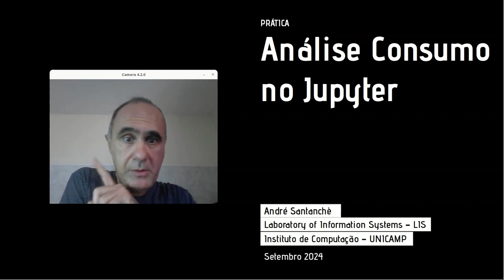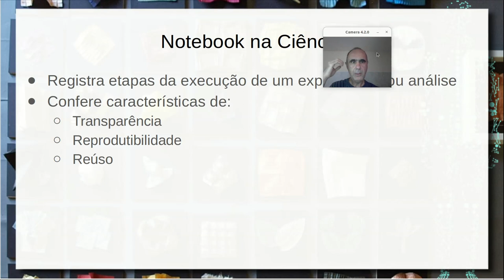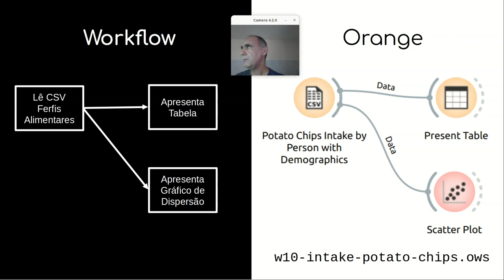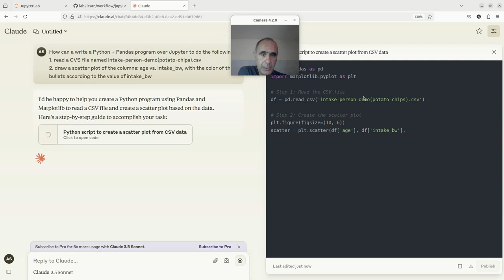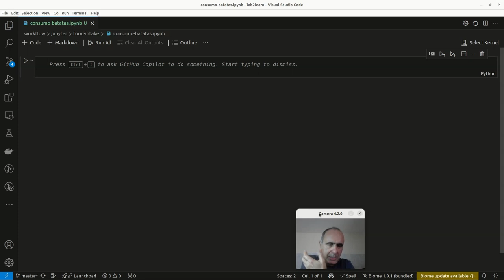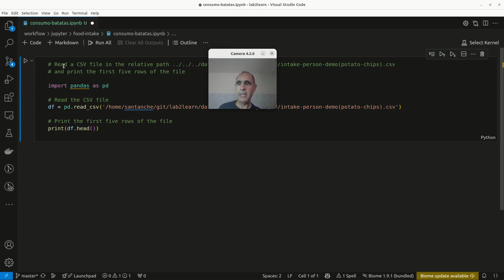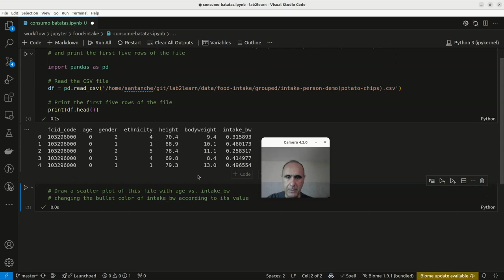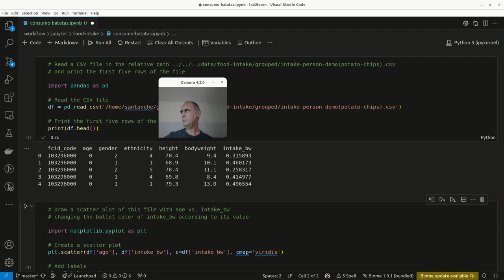Análise com Assistentes Inteligentes vs. Workflows - Componentes de Software e Reúso 2024